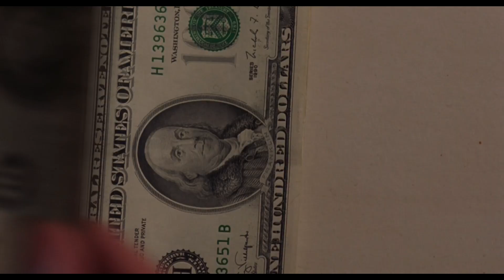Тэд, мы хотим чтобы ты был нашим палачом! - "4 комнаты" отрывок из фильма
Озорная комедия состоит из четырех новелл (каждый режиссёр сделал по одной), связанных одним героем — коридорным Тедом, вышедшим на работу накануне Нового года.

Премьера: 9 декабря 1995 г. (Япония)
Режиссеры: Квентин Тарантино, Роберт Родригес, Эллисон Андерс, Александр Рокуэлл
Песня: Vertigogo
Монтажёры: Роберт Родригес, Салли Менке, Elena Maganini, Маргарет Гудспид, Терри Ролингс
Сценарий: Квентин Тарантино, Роберт Родригес, Эллисон Андерс, Александр Рокуэлл